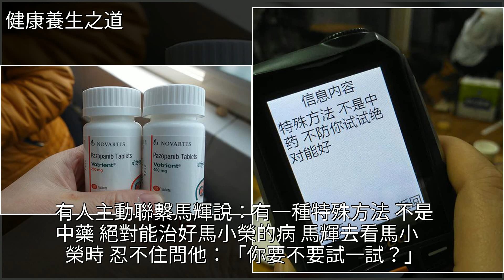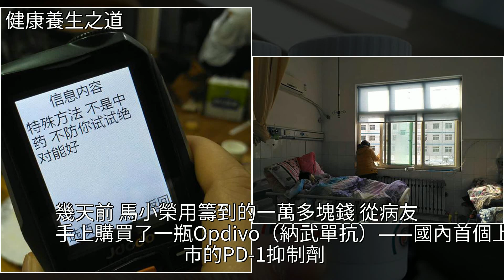癌症試藥人的求生一搏，[健康養生之道]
癌症試藥人的求生一搏 [健康養生之道]癌症,腫瘤,睡眠,馬輝,阿寶癌症試藥人的求生一搏 [健康養生之道]癌症 腫瘤 睡眠 馬輝 阿寶